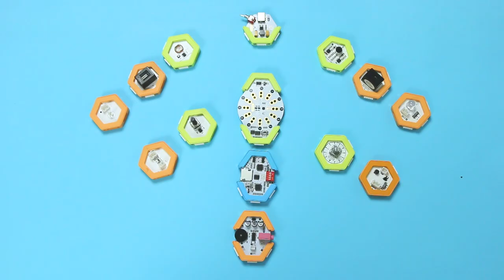Honeycomb kits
Honeycomb electronic blocks is a set of new type teaching aids for K12 STEAM education, its purpose is to let people with no engineering background build cool electronic interactive works quickly. Simply by connecting input and output blocks, users can play in various ways. Learning away from the screen, returning to physical logic. People will be more creative. We firmly believe that everyone is a creator, you just in lack of a set of right tools.